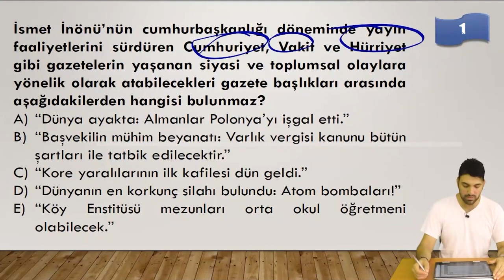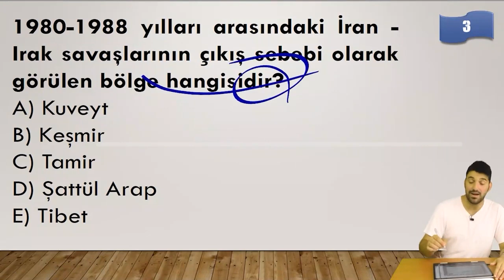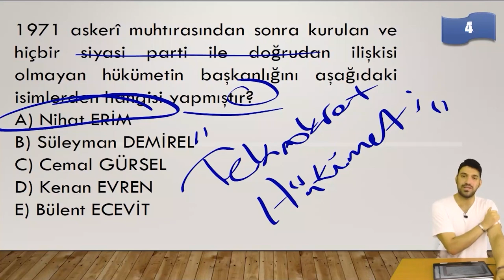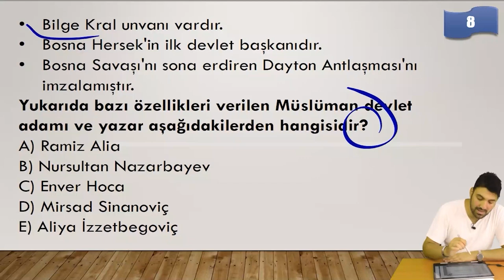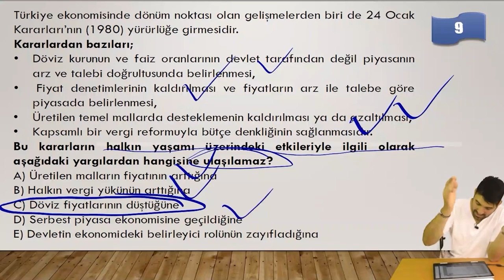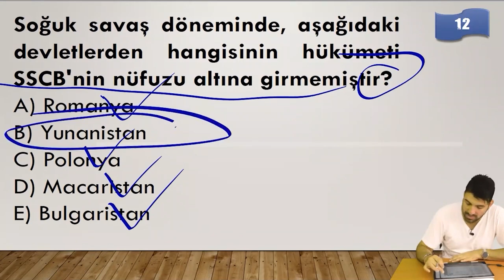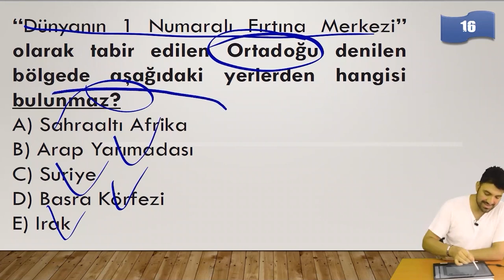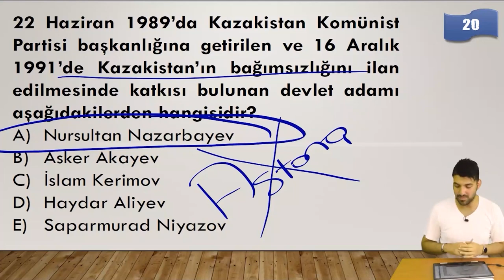2023 KPSS Tarih | Soru Tahminleri 10. Bölüm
KPSS Tarih Son Tekrar Soru Bankası